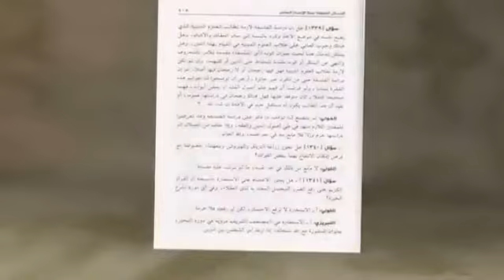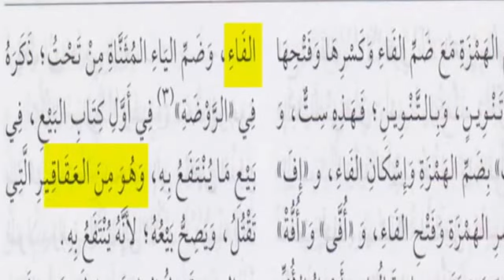فضيحة رامي عيسى | تجويز السيد الخوئي لزراعة الهروين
الراصد : فضيحة رامي عيسى !

هل تجوز زراعة الترياق والهيروئين وبيعهما ، خصوصا مع فرض امكان الانتفاع بهما ببعض الفوائد ؟
الجواب : لا مانع من ذلك في حد نفسه ، ما لم يترتب عليه مفسدة